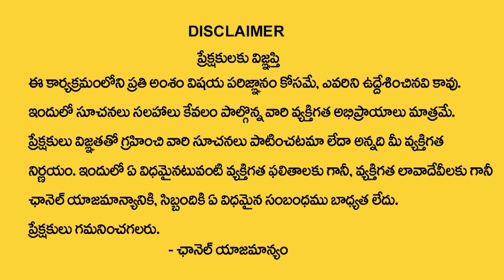ఏ ప‌నులు మొద‌లుపెట్టిన మ‌ధ్య‌లోనే ఆగిపోతున్నాయా...? | Nittala Kiranmayi Remedies | TSW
Watch► ఏ ప‌నులు మొద‌లుపెట్టిన మ‌ధ్య‌లోనే ఆగిపోతున్నాయా...? | Nittala Kiranmayi Remedies | TSW